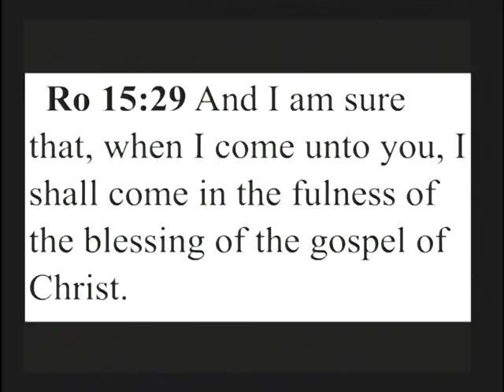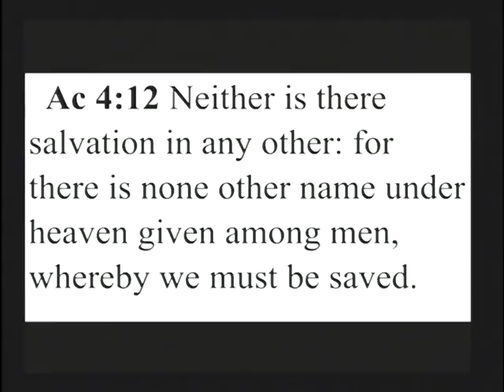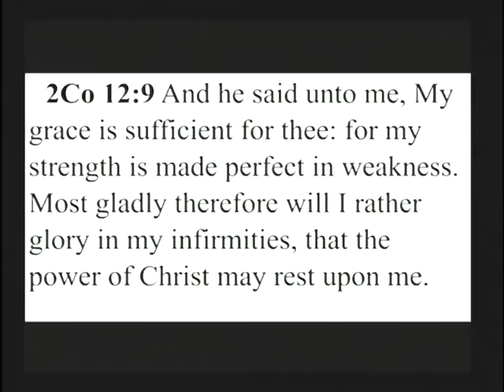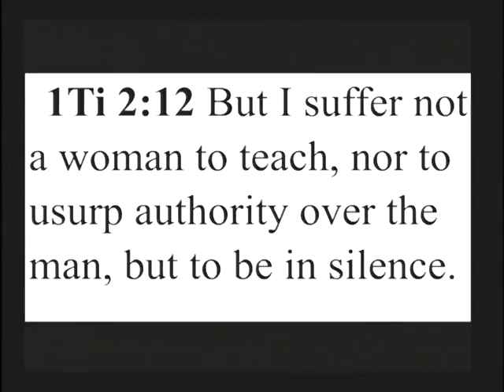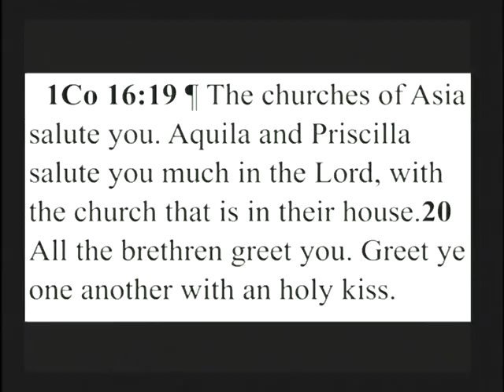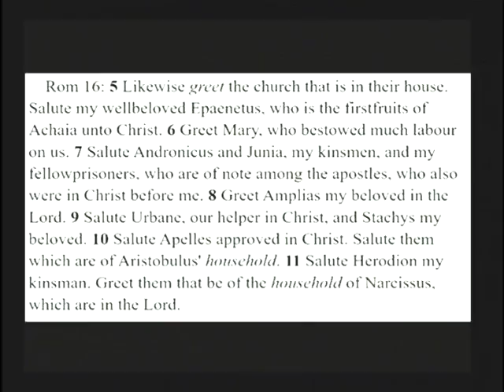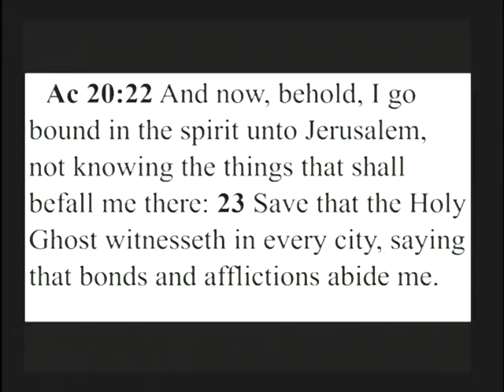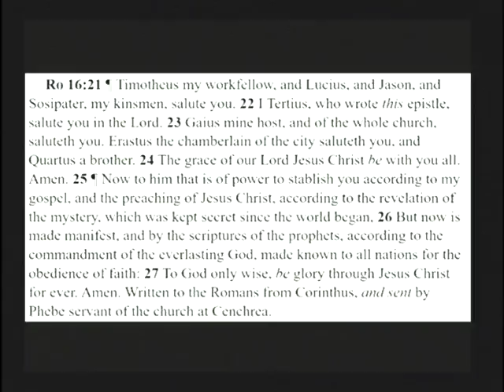The Blessing Of The Gospel by Pastor George Burkinshaw